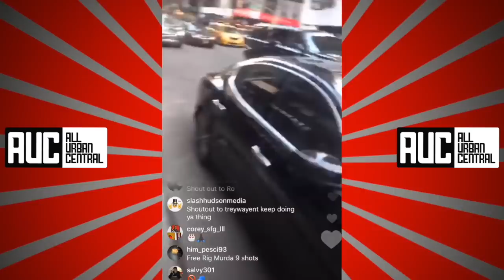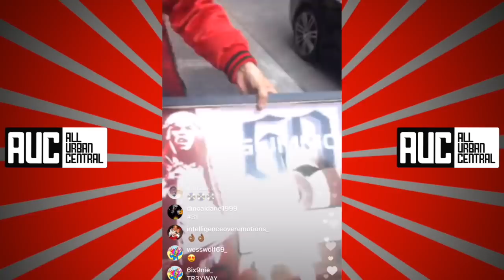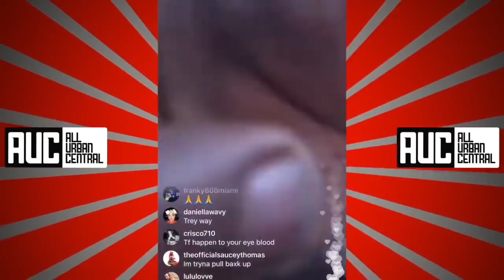6ix9ine Unboxes Gummo Plaque In The Streets Of NY After Going Platinum